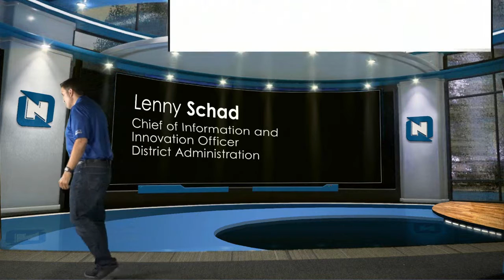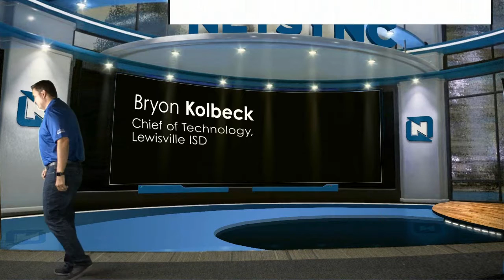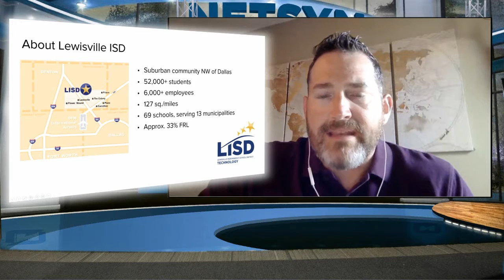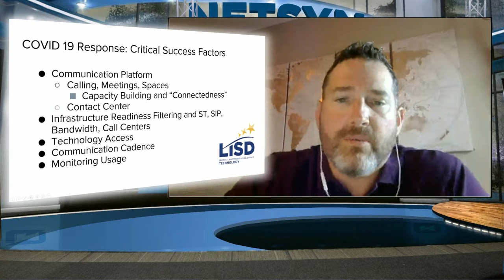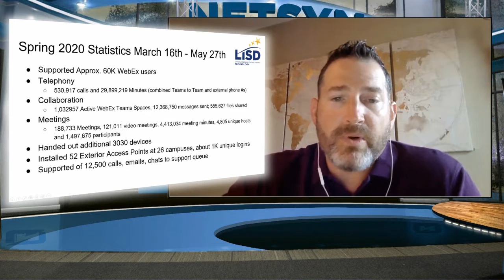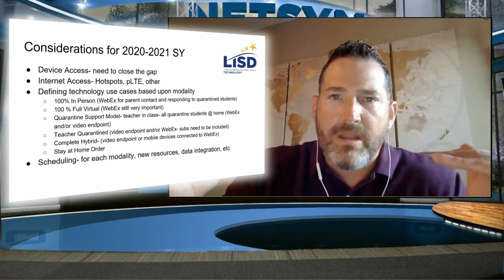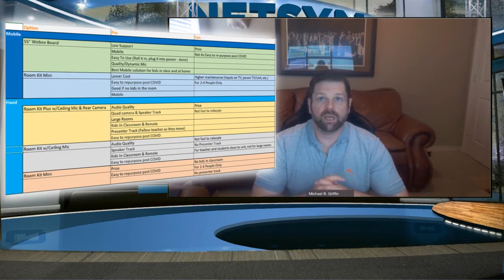Webinar: Return to School in a Post-Pandemic World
Return to School in a Post-Pandemic World

featuring Lenny Schad, Byron Kolbeck and Michael Griffin